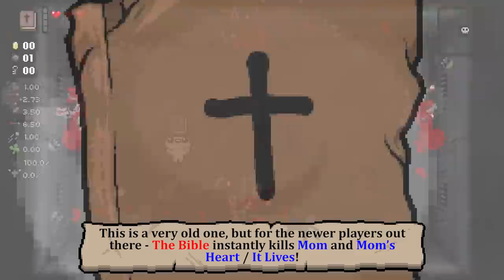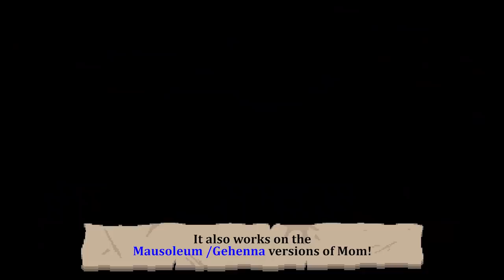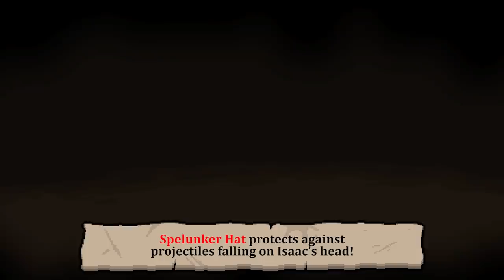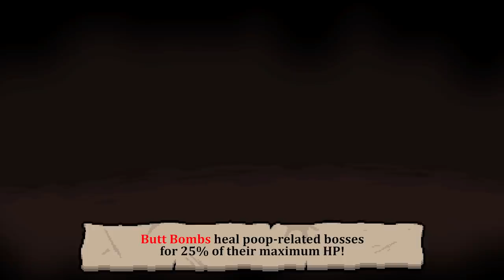Hidden Item Effects You Didn't Know About - The Binding of Isaac Repentance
In this video I'm going to showcase some less-known or hidden item effects that some people may not know about. The goal is to raise awareness about new item effects introduced in Repentance and to teach newer players about some older ones.